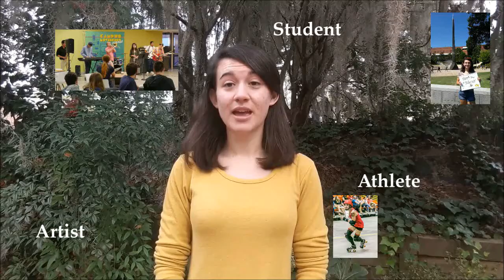Giuliana Stovall SSM App Video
Thank you to the Georgia Tech Residence Life team for considering me for an SSM position!